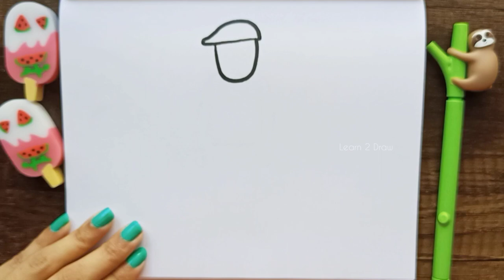How to Draw GRANDFATHER - Grandpa Granddad drawing - Easy Drawing videos for kids | Gift a Drawing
Draw your Grandfather with your hands and Gift it to him, with love. He will be sooooo Happy 😊. May be More happy than getting any other gift in this world 🌎

How to Draw GRANDFATHER - Grandpa Granddad drawing - Easy Drawing videos for kids Toddlers
An easy to follow tutorial for little kids on How to draw GRANDFATHER

All our Drawings are very easy to follow and made using simple shapes !